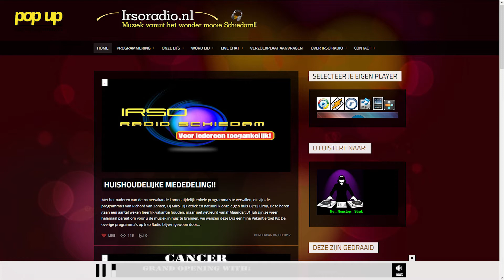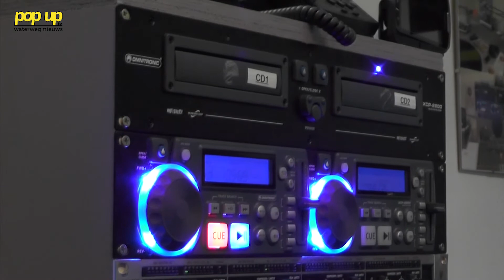PopUpTv: Radio de Erker houdt marathonuitzending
Het radiostation van De Erker houdt een marathonuitzending. PopUpTv nam een kijkje in de studio bij Richard.